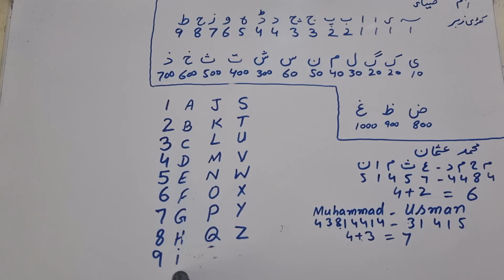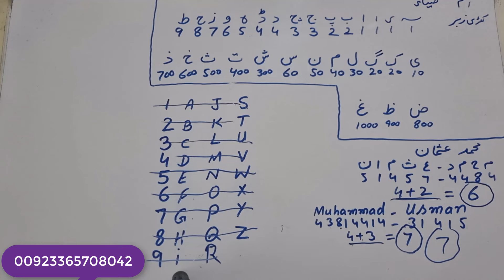HOW CAN EASILY FIND YOUR LUCKY NUMBER WITH NAME WITH YOUR DATE OF BIRTH _ SNN TV PAKISTAN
So Sweet Friends ,,bahot hi zabrdast informative video hai ,,video ko shuru se lay kr aakhir tk complete zarur dekhain